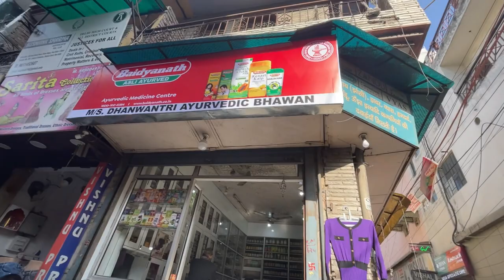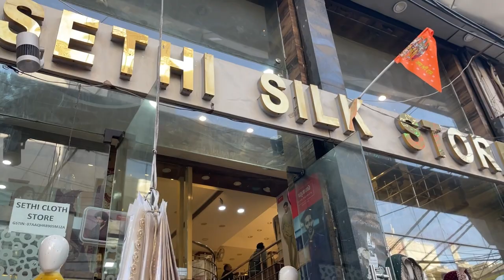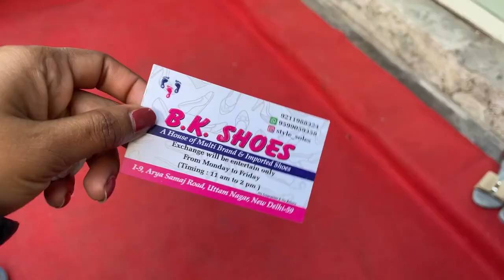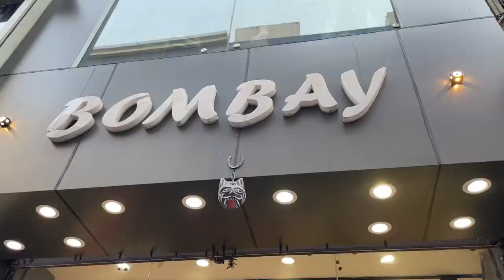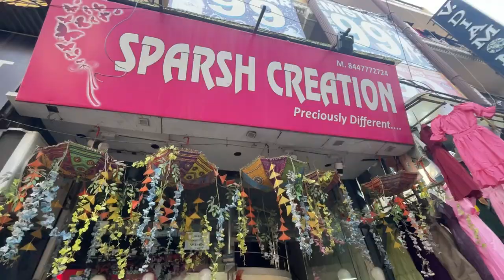Arya Samaj Market Vlog Latest Collection || Uttam Nagar Delhi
Hey Everyone, I hope you guys enjoying my today’s video.